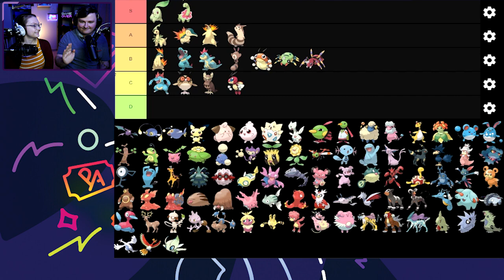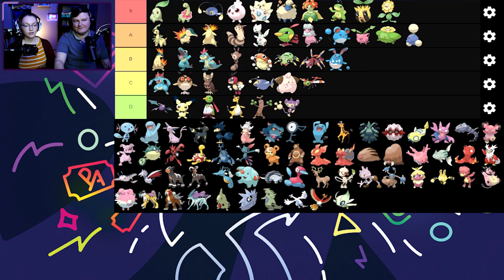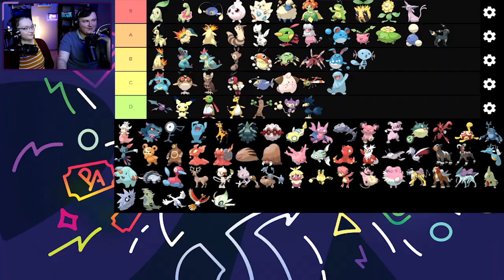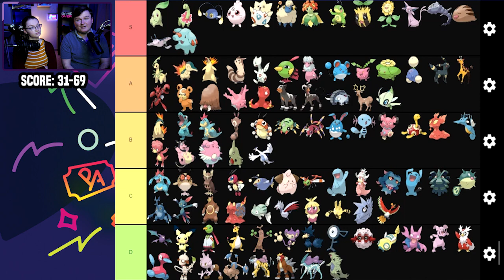Trying to Guess My Wife's Gen Two Pokemon Gold and Silver Tier List!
RANKING THE GEN 2 POKEMON ON A TIER LIST WITH MY WIFE!!
Hey everyone! Welcome to me trying to guess how my wife will rank EVERY. SINGLE. GEN 2 POKEMON!! Not sure if it'll go well, but hopefully you are also intrigued to figure it out!